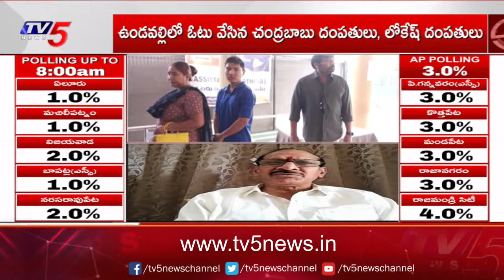దమ్మున్న పోలీస్..! Adusumilli Srinivas Praises Siddharth Kaushal | AP Elections 2024 | TV5 News